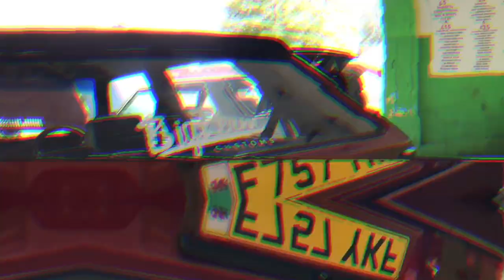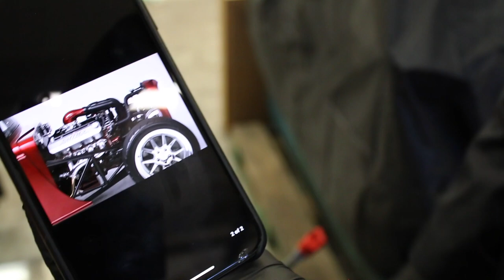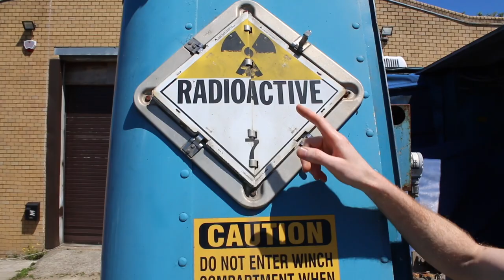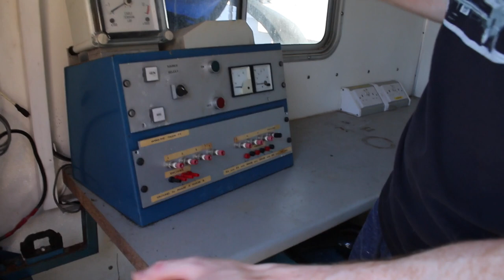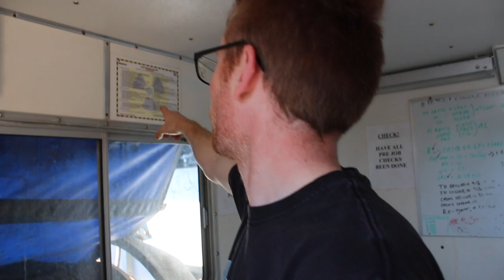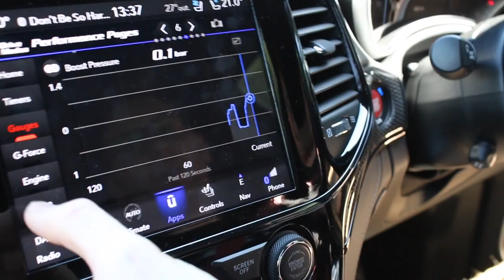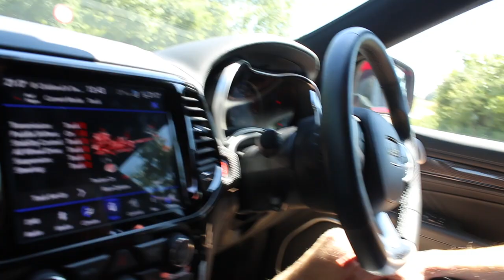INSANE TRACKHAWK! *707BHP*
Another week another episode join Shane on his trip to Yorkshire visiting Luke from DieselPumpUK and his NEW insane 707BHP Jeep Trackhawk! 🎬

Join us for the ride and see all the cool stupid shit we get up to!

Edited By: @Jackcanavisuals